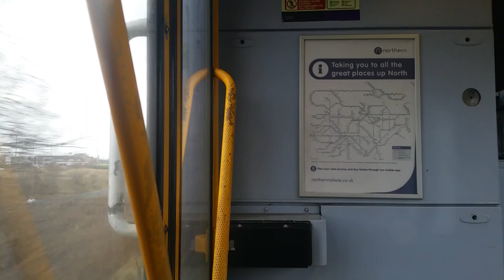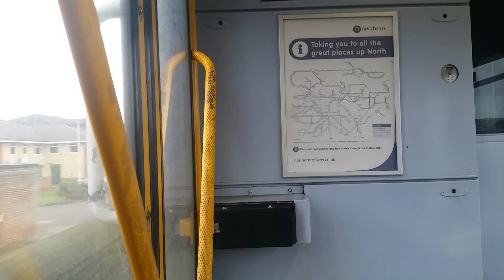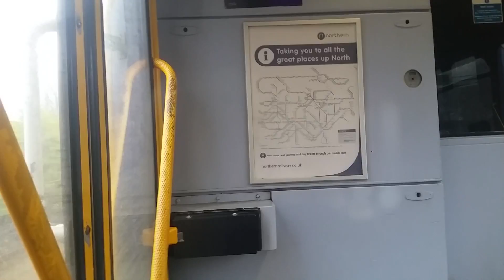Arriva Northern class 142025 To Blaydon Station